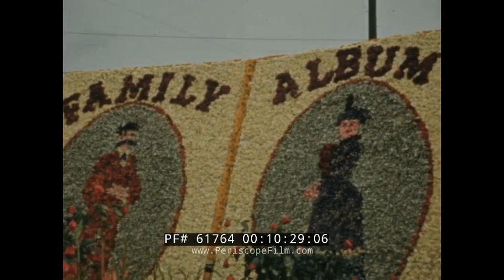49th & 50th ANNUAL TOURNAMENT OF ROSES PARADE 1938 & 1939 WIZARD OF OZ FLOAT IN COLOR 61764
This silent home movie shows early Kodachrome color views of the 1938 and 1939 Rose Parades in Pasadena, California. These were the 49th and 50th Parades, respectively. The 1939 Parade theme was "Playland Fantasies" and features marvelous floats and at 3:43 a 20th Century Fox wagon. At 3:47 the 1939 Parade begins. Some of the other floats include North Hollywood at 8:20, and Ventura's entry at 8:30. At 10:09 a huge "Last Supper" made of flowers moves down the street.